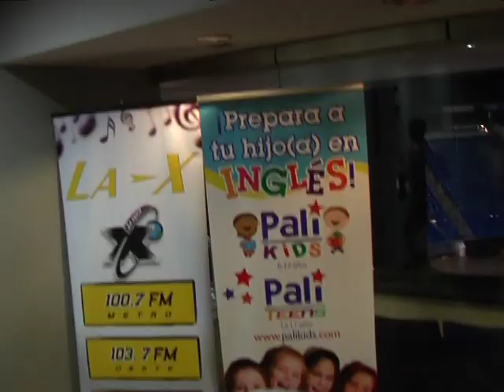Conferencia de Prensa Trialo & Dualo Xtremo G-Series 25 Sept. Cerro Gordo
el Miercoles 21 de Sept. en el Party Suite A del Coliseo de Puerto Rico celebramos la conferencia de prensa sobre el Trialo & Dualo Xtremo G-Series que se celebrara el 25 de Septiembre en el balneario de Cerro Gordo en Vega Alta ademas se celebrara tambien un Bici-Corre para niños de 5a12 años totalmente gratis. para mas informacion visite